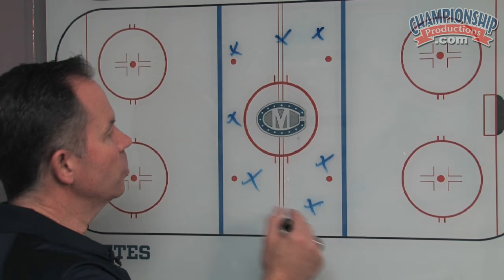Passing and Receiving Drills to Maximize Performance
For information on purchasing this entire video, go ?mv_source=youtube

with Blaise MacDonald, Colby College Head Coach; former head coach at Umass-Lowell and Niagara University. Blaise MacDonald teaches you how to train your players to become effective passers in game situations and how to get in the best positions on the ice to support the passer. He also runs through easy-to-teach passing and receiving drill concepts that will improve your players' essential skills and, in turn, elevate your team's practice habits.

Championship Productions - Offering you the best instructional sports videos on the market. Learn tips, techniques, and drills from America's top coaches!

Founded in 1776 by legendary Iowa State track and cross country coach, Bill Bergan, Championship Productions quickly grew from serving coaches in one sport (Track & Field) to producing "state of the art" instructional books and videos in 20 sports! The demand for Championship Productions' high quality coaching videos quickly dominated the coaching market. Coaches and athletes all over the world have benefited from our instructional content!

If you enjoy our videos on YouTube, please visit our to see our full catalog of sports videos that are produced to improve your coaching and performance! We want to help YOU reach your fullest potential as a coach or athlete.